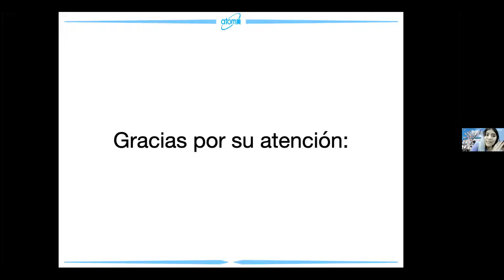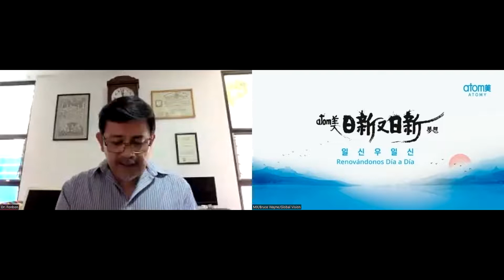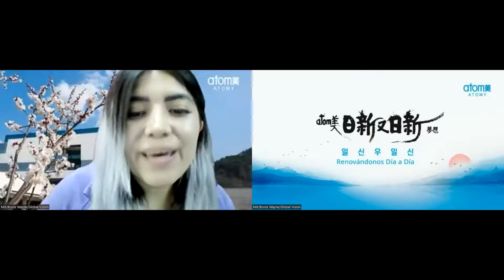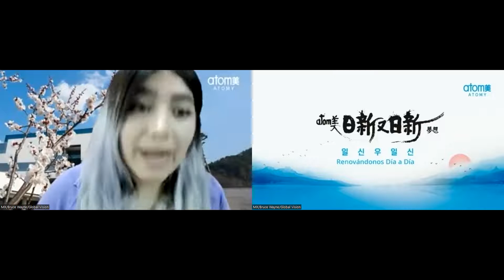Atomy Hemohim Preguntas y Respuestas